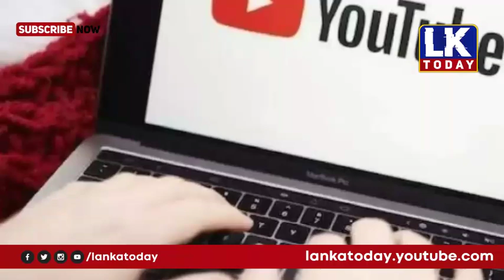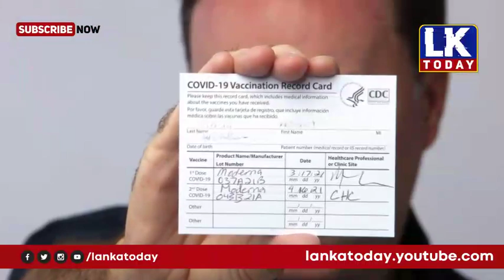உலக செய்திகள் ஒரே பார்வையில் - 22.01.2022 | World tamil news | today world news tamil